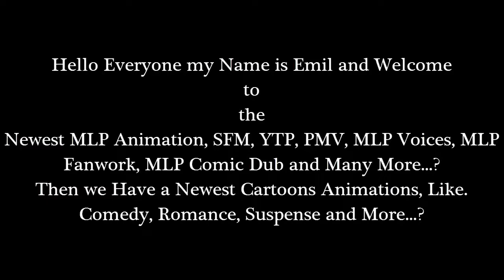Emil React: Giddy Up - [Remastered] by Tweek Studio Animation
Hello Everyone I'm back with Another Reaction of my Video. I've already reacting to the original video from a Giddy Up! Now this time is a Giddy Up [Remastered]. Well this video was very good and I love it, at all...!

and

Then